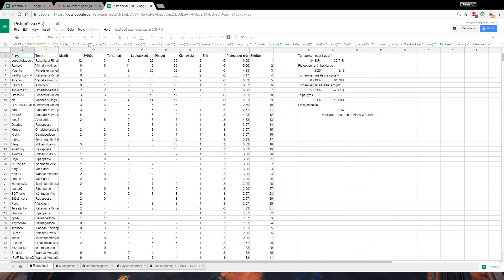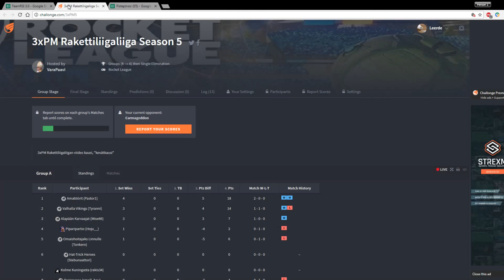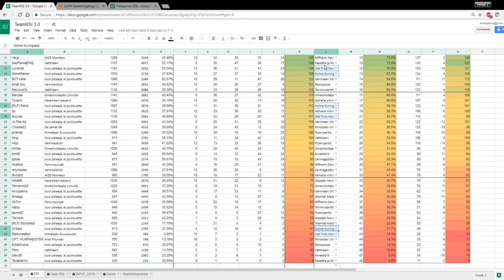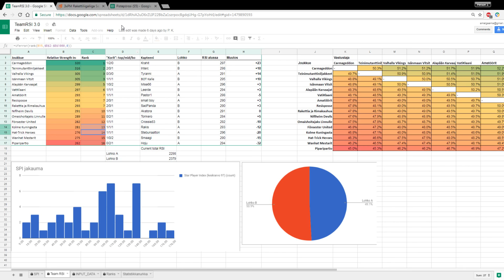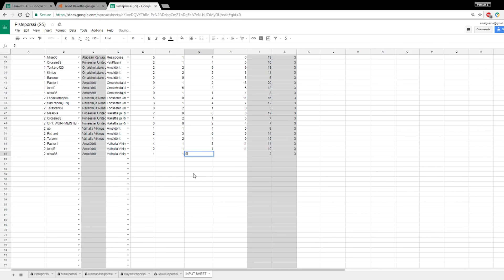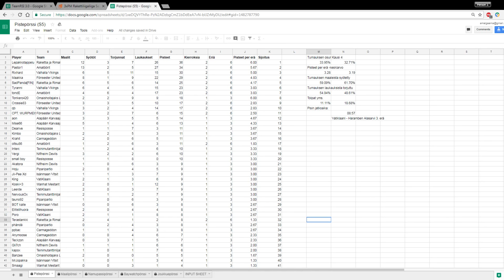3xPM RLL5: Hat-Trick Heroes vs. Kolme Kuningasta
A-lohkon 1. kierroksen runkosarjaottelu.
Selostamossa Leerde ja Poro.